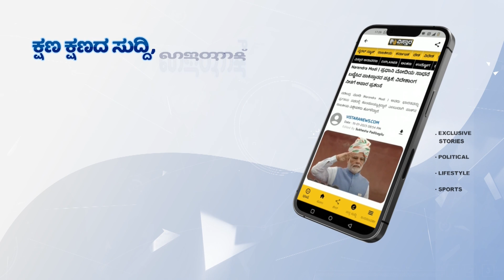ಬೆಳಗಾವಿಯಲ್ಲಿ ಕಾಂಗ್ರೆಸ್ ಶಾಸಕಾಂಗ ಪಕ್ಷದ ಸಭೆ | Congress Legislative Assembly In Belagavi | Vistara News